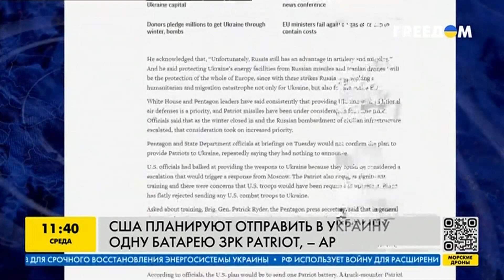США хотят отправить в Украину одну батарею ЗРК PATRIOT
США планируют отправить в Украину одну батарею ЗРК PATRIOT, которая включает в себя до 8 пусковых установок, которые способны нести по 4 ракеты каждая. Окончательно решение Пентагона может быть принято 15 декабря.